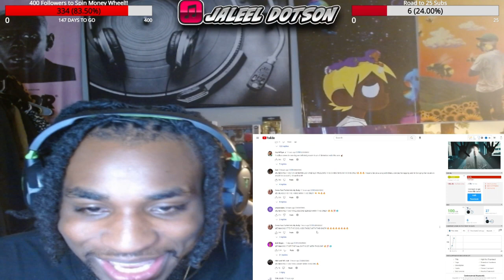Suburban DUDE!! | Lil Mabu - MATHEMATICAL DISRESPECT (Official Music Video) (Reaction)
LETS GET 1000 TOGETHER! Be sure to sub